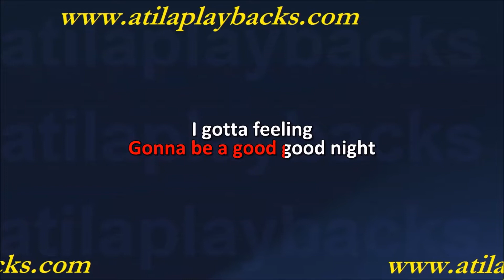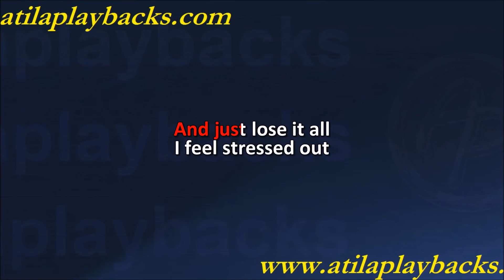Black Eyed Peas I Gotta Feeling Com Back